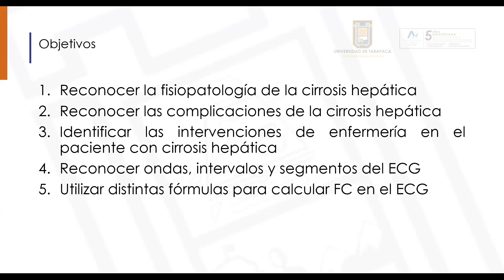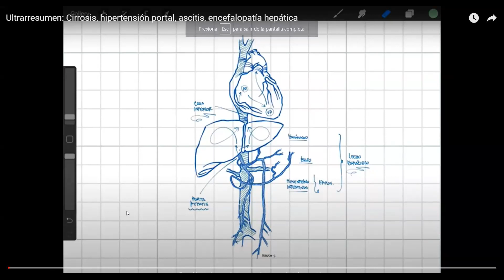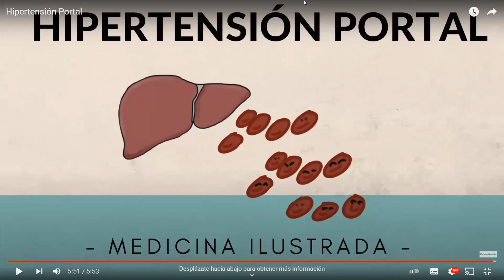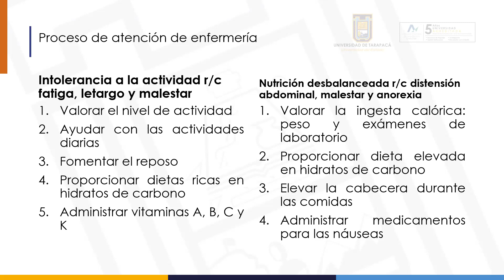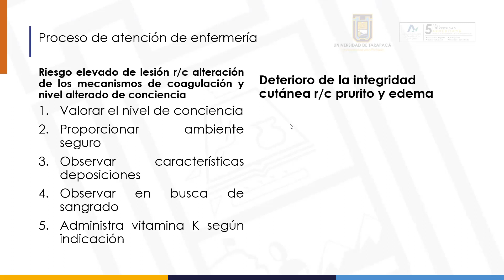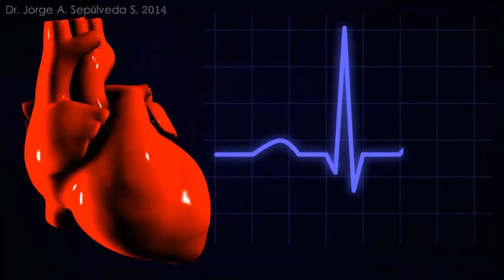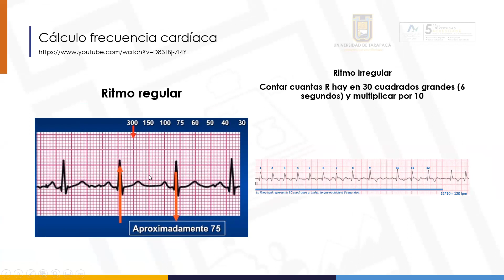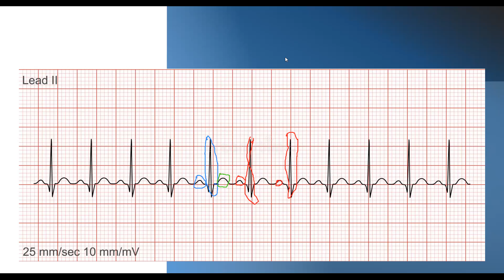04 NOVIEMBRE REMEDIAL CIRROSIS ECG